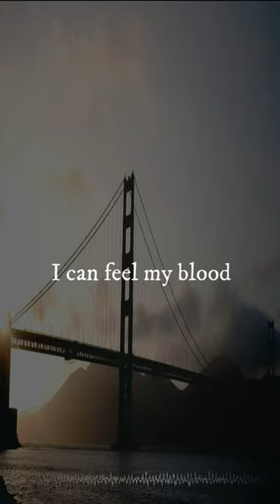NEFFEX x TheFatRat - Back One Day (Lyrics) Shorts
🎵 title:- TheFatRat x NEFFEX - Back One Day (Lyrics)
👁️here is the link of official release

if you like the music then don't forget to watch official release of music used in the video (link is the given above)

INTRO:
All the roads we traveled

PRE/HOOK:
And we will find our own way.

VERSE:
And now we’re all doing our own thing
But I’ll never forget our glory days
My mind is full of the memories yea
To celebrate, our glory days! Oh!

BRIDGE:
We’ll wake up new dreams to follow

DROP:
We’ll be back one day (2X)

Note:- i am not owner of this song and i am not using this music for any profit motive or any commercial purposes and i am just trying to promote the music or song that i like the most and because I know as an artist, how much efforts are demand for making any single marterpiece and i am all doing this beacuse i enjoy to make lyrics video
plse note that all the revenue generated from this song is directly going to it's owner / claimer.   after doing all this if you aren't happy from our work  and want to remove this content then you can contact me through email or you can also comment me in this video .  it's a humble request try to contact me before taking any action .
thanks.